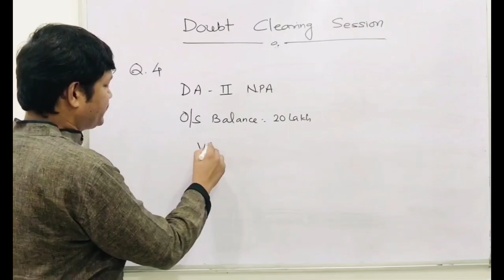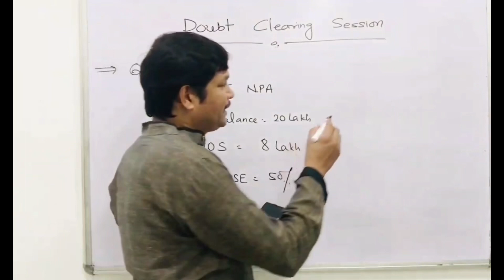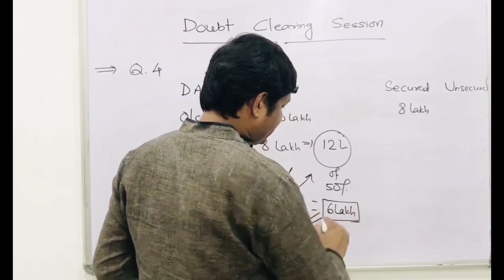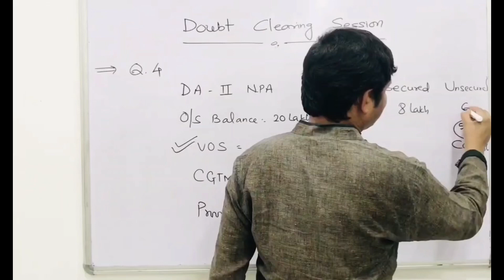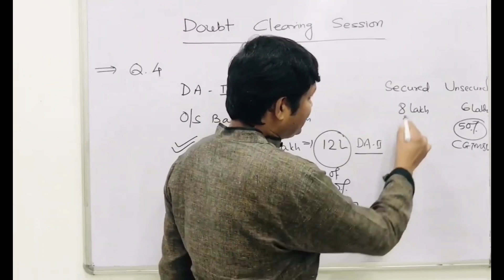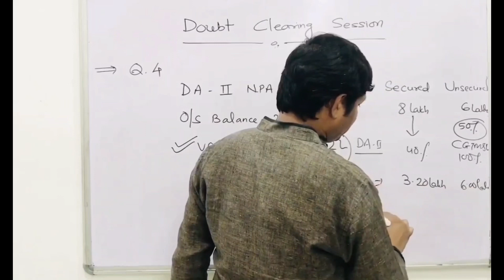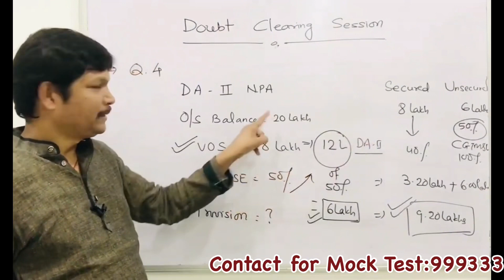Doubt Clearing Session || NPA Provision Calculation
Thanks & regards,
Vijay Banka